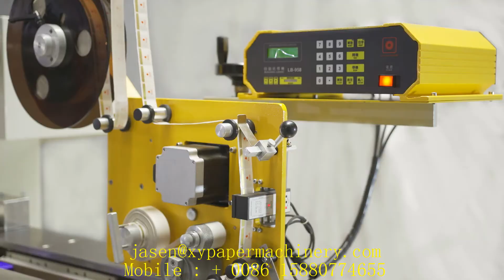Automatic mini pocket tissue paper making machine production line